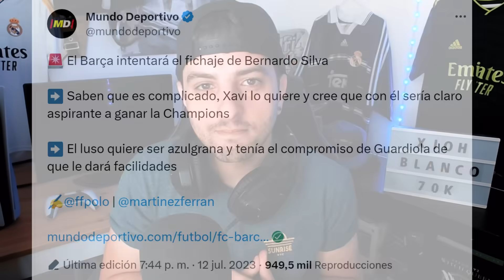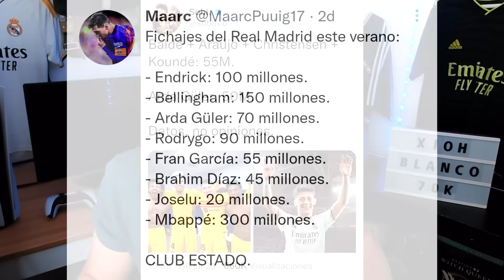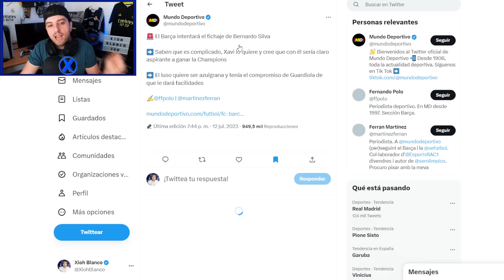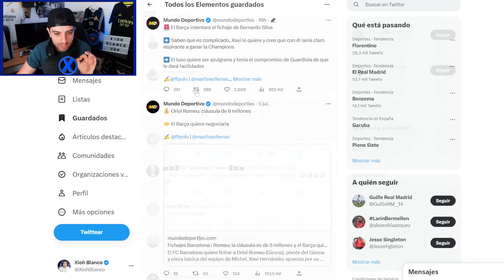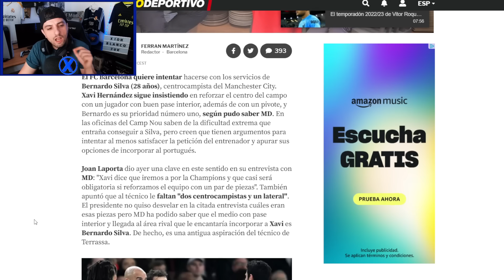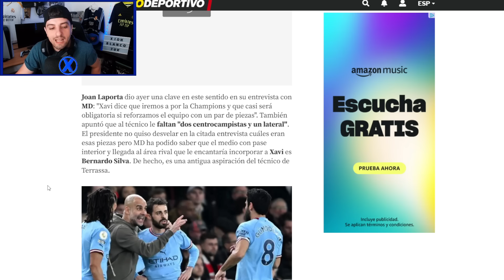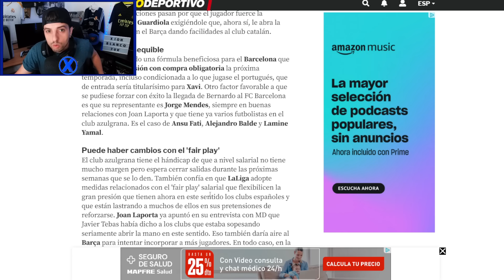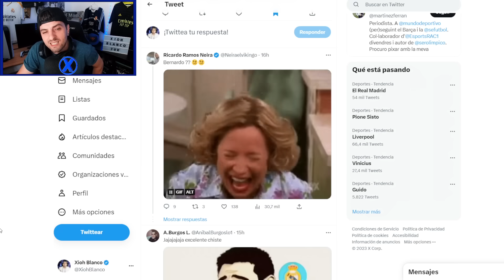BERNARDO SILVA Y LA REVENTADA SIN PIEDAD AL BARÇA POR LAS MENTIRAS DE MUNDO DEPORTIVO ¡SON UN MEME!